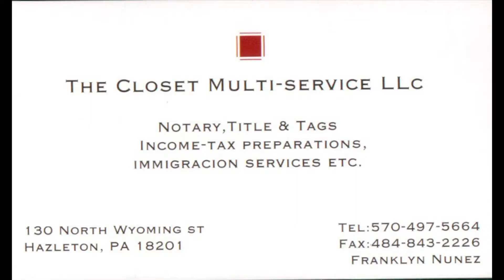Mayor Jeff Cusat nos habla antes de las elecciones del 5 de noviembre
por 911.informativo & El mensajero